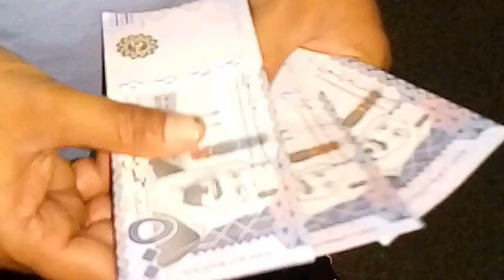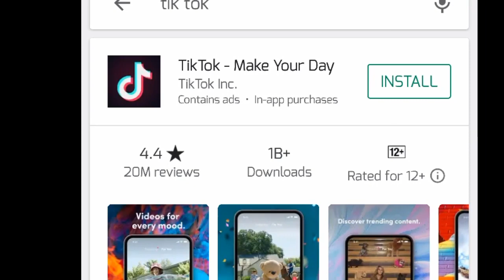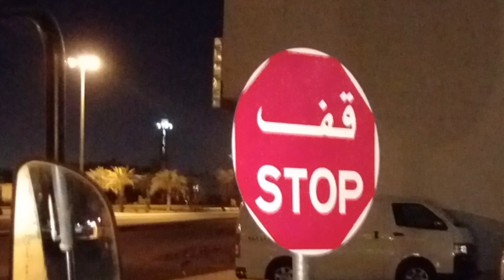saudi girl arrested for trying to become famous tik tok video upload, latest saudi arabia news today